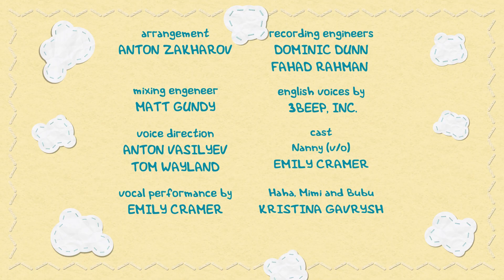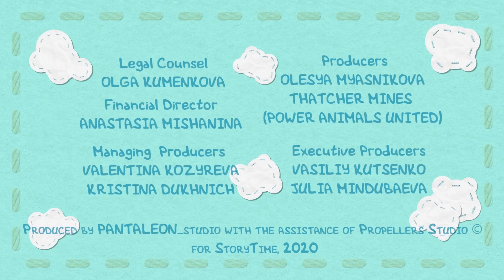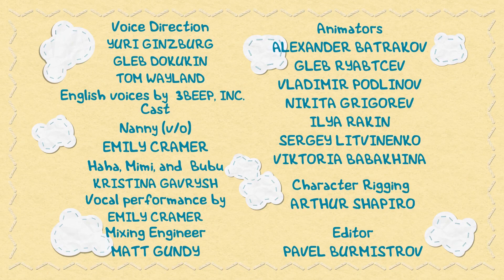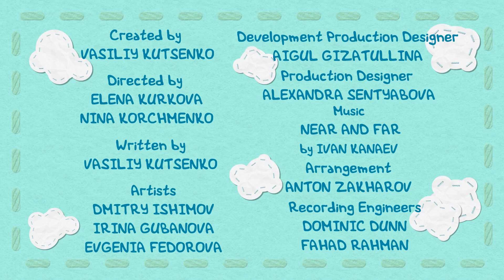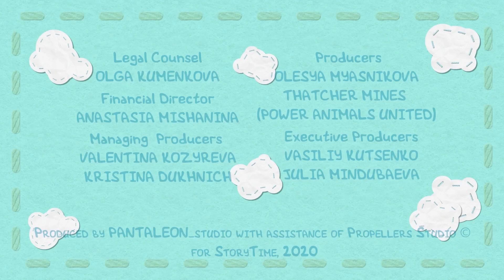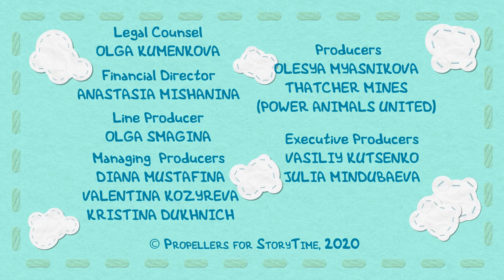One, Two, Three! BerryBuds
It's time to learn numbers – 1, 2 and 3. To help the kids memorize them, the Nanny and the Berry Buds tell an exciting story about how our friends ran away from mosquitoes: first from one mosquito, then from two mosquitoes, then from three mosquitoes. On their way, they jumped over one flower, then two flowers, then three flowers, and went around one puddle, then two puddles, then three puddles. The number of obstacles is equal to the number of mosquitoes, so the numbers are easy to remember. The Berry Buds reached their house and hid there from the mosquitoes. Not only did they escape from the mosquitoes, but they also learnt how to count!

The little Berry Buds have little kids’ problems: someone is too tired to play, or has got hurt and feels sad, or is too shy to make friends with somebody.
The Nanny knows that these little problems are actually quite big for our little heroes.
She helps the Berry Buds to overcome sadness, confusion and other unpleasant feelings by singing her kind children’s songs.
Sometimes, she is simply cheerful and plays with them to the music.
The songs are very simple and easy to memorize. And they are fun to dance to! Except for lullabies, of course. Those are for going to bed... 😴